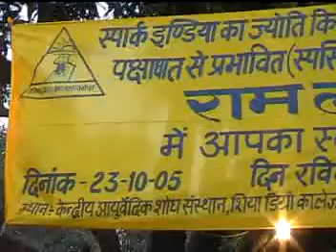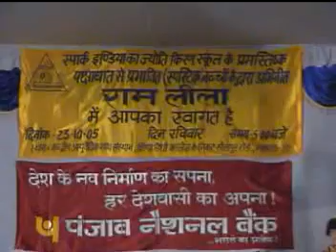Ramayan by Special Kids of Joyti Kiran School-SPARC-India